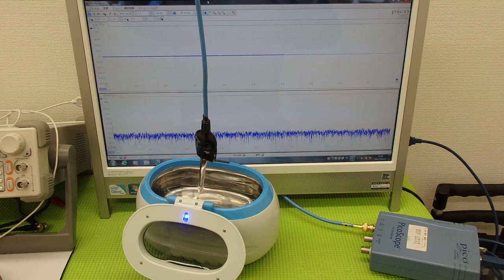オリジナル超音波プローブの「発振・制御」実験 Ultrasonic experiment （超音波システム研究所 ultrasonic-labo）